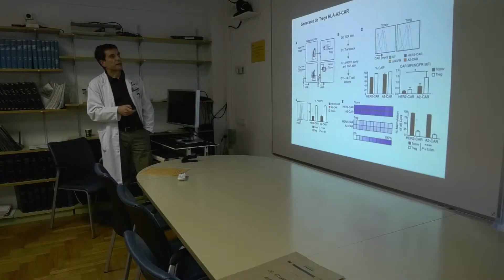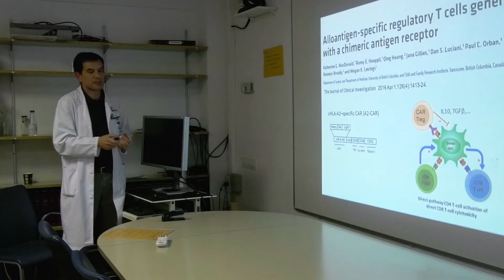International referents and pioneers in kidney disease & kidney transplantation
Clinic Institut of Nephrology and Urology (ICNU) of Hospital Clínic Barcelona is international referent in diagnosis and treatment of the Kidney Disease and, especially, in kidney transplant, in which we are pioneers.
In 2015 we celebrated the 50th anniversary of the first kidney transplantation performed in Spain, carried out in our center. Since then, we had done more than 4.000 kidney transplants.
As Dr. Federico Oppenheimer, Director of the ICNU, says in the video: “Our mission is to offer kidney patients the best therapeutic solutions according to the standard of care and according to the innovation and experience that we have in our center”

🏥 MORE INFO. ABOUT KIDNEY TRASPLANT IN BARNACLÍNIC+